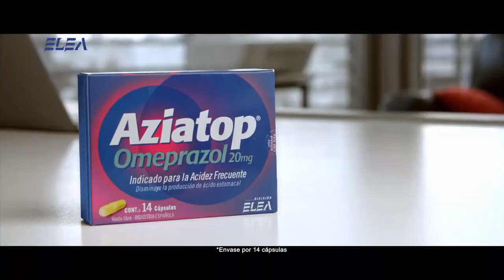Moldavsky 24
Llamá al 0800-222ACIDEZ y Moldavsky te ayuda